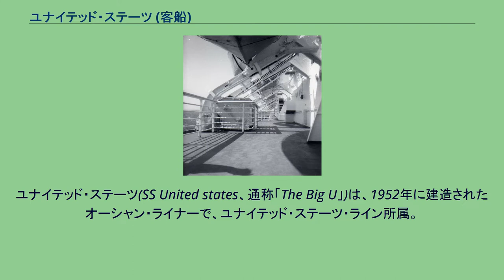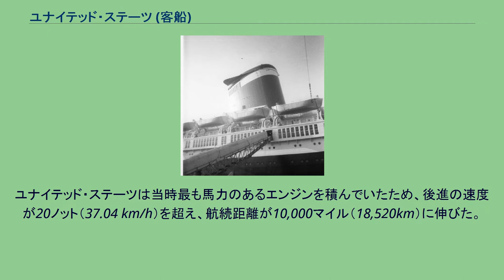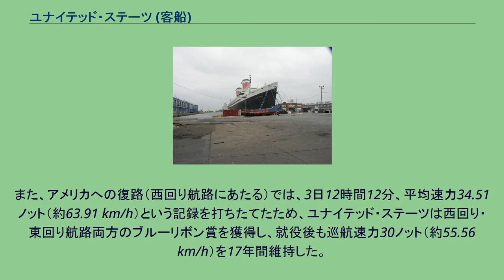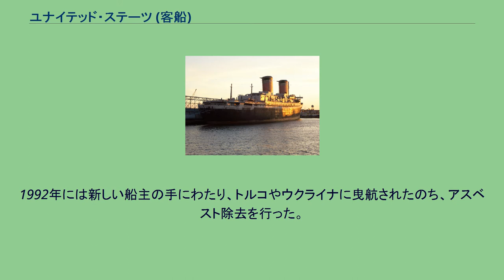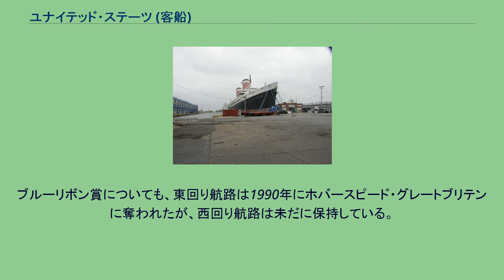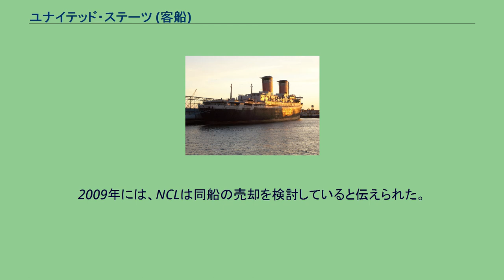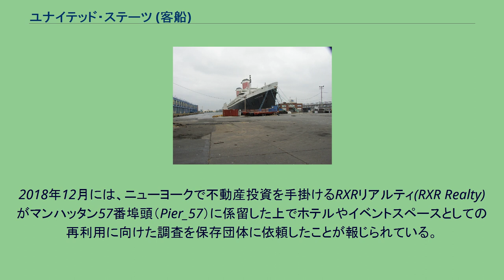ユナイテッド・ステーツ (客船)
ユナイテッド・ステーツ(SS United states、通称「The Big U」)は、1952年に建造されたオーシャン・ライナーで、ユナイテッド・ステーツ・ライン所属。
総トン数53,329トンの巨大な旅客船で、1952年の処女航海でブルーリボン賞を受賞したことにより、ユナイテッド・ステーツ・ラインのフラッグシップをつとめることとなった。
また、ユナイテッド・ステーツがブルーリボン賞を受賞したことにより、これまでヨーロッパの船舶が独占していたブルーリボンを10年ぶりに更新することとなった。
ユナイテッド・ステーツの記録は1990年に東回り航路を塗り替えられたが、西回り航路は未だに保持している。
ユナイテッド・ステーツは同船を所有していたユナイテッド・ステーツ・ラインが貨物輸送専業となった事により1969年に営業を停止、1996年以降はフィラデルフィアのドックに係留されたままになっている。
1939年9月に勃発した第二次世界大戦中、イギリスの客船クイーン・メリーとクイーン・エリザベスはイギリス海軍に徴用され、数百人から数千人の兵士をイギリス連邦諸国やアメリカ合衆国との間を輸送するとともに、軍事物資の運送に当たっていた。
1941年12月に連合国の1国としてイギリスの後を追って参戦したアメリカ合衆国政府は、これらのイギリスの徴用客船の補助としてより多数の兵士を輸送可能な船舶を建造することを決定した。
設計は数々のアメリカ船舶を手がけてきた著名な技師のウィリアム・フランシス・ギブスに依頼し、建造はアメリカ海軍とユナイテッド・ステーツ・ラインの共同で行うこととなった。
この船舶の建造費7,800万ドルのうち5,000万ドルをアメリカ政府が援助し、残りの2,800万ドルをユナイテッド・ステーツ・ラインが負担することとなった。
さらにこの船舶は容易に輸送船に改装でき、15,000名の兵士を輸送できるように設計され、必要に応じて病院船に転用することも可能であった。
1945年8月に第二次世界大戦は終結したものの、ユナイテッド・ステーツは1950年-1952年にかけて、ニューポート・ニューズ造船所（現ノースロップ・グラマン・ニューポート・ニューズ）の乾ドックで建造された。
朝鮮戦争が行われている最中の上に、冷戦に突入していた状況であることもあり、有事の際には軍艦として徴用される計画があったため、ユナイテッド・ステーツは攻撃を受けても沈みづらい海軍仕様で建造された。
また、火災の被害を最小限に抑えるため、内装や調度品には木製の部品が一切使用されておらず、船内の設備や家具類にはガラスや金属など、耐火性に優れた材料が使用され、客室の洋服ハンガーまでアルミ合金製であった。
これにより、ユナイテッド・ステーツは海軍の耐火基準を満たすことができた。
唯一木製だったのはビルジキールとギャレーの一部であり、ボールルームのピアノは耐火性に優れた珍しい種類の木材が使われた。
ユナイテッド・ステーツはほとんどがアルミ合金で作られており、鋼鉄の下層部とアルミの上層部を接合するために特殊な技術が使われた。
また、アルミを使用したことで大幅な軽量化にも成功した。
ユナイテッド・ステーツはパナマ運河を通過できるパナマックスであったが、船体の幅が105フィート（32m）であったため、運河の通過時には壁との隙間が2フィート（0.6m）しかなかった。
ユナイテッド・ステーツは当時最も馬力のあるエンジンを積んでいたため、後進の速度が20ノット（37.04 km/h）を超え、航続距離が10,000マイル（18,520km）に伸びた。
1952年7月4日、ユナイテッド・ステーツはニューヨーク~イギリス間を3日10時間40分、平均速力35.59ノット（約65.91 km/h）で横断し、14年前のクイーン・メリーの記録を10時間以上上回った。
また、アメリカへの復路（西回り航路にあたる）では、3日12時間12分、平均速力34.51ノット（約63.91 km/h）という記録を打ちたてたため、ユナイテッド・ステーツは西回り・東回り航路両方のブルーリボン賞を獲得し、就役後も巡航速力30ノット（約55.56 km/h）を17年間維持した。
このため、ユナイテッド・ステーツは「キュナード・ラインのクイーン・メリー・クイーン・エリザベスのライバルにふさわしい船舶だ」と評価された。
しかしユナイテ...